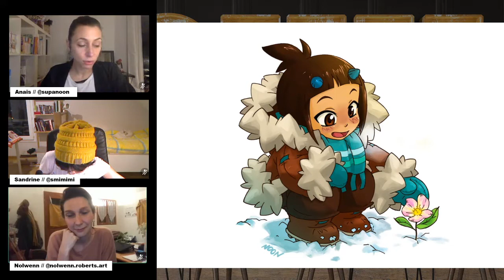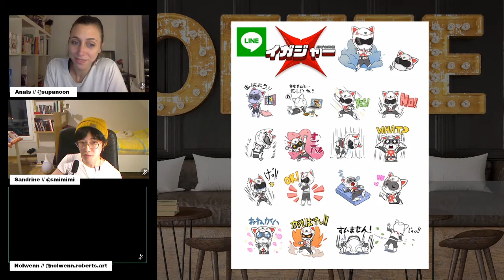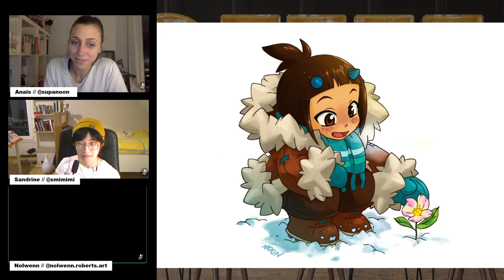PODCAST#2 Bosser dans l'anim / le dessin : le parcours mental du dessinateur, Go the distance !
Dans ce podcast nous discutons avec Anaïs Chevillard de l'apprentissage du dessin d'un point de vue psychologique :) Depuis nos premières inspirations jusqu'aux problèmes de confiance en soi, entre la concurrence et l'entre-aide en passant par les ups and downs, un petit tour du parcours mental que nous empruntons pour bosser dans ce métier !
Featuring :
Anaïs Chevillard
Nölwenn Roberts.

Pour les podcasts en direct ça se passe \o/